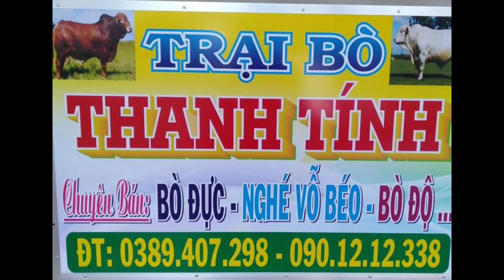23/3/2022. BÒ MỚI VỀ ĐÂY, HÀNG TUYỆT VỜI. 0901212338-0389047298